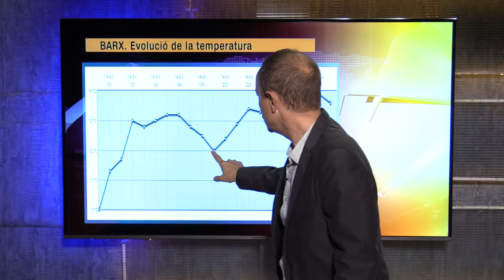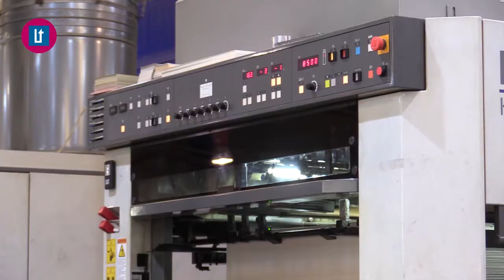2017 12 15 AVANÇ L'ORATGE AMB JORDI PAYÀ